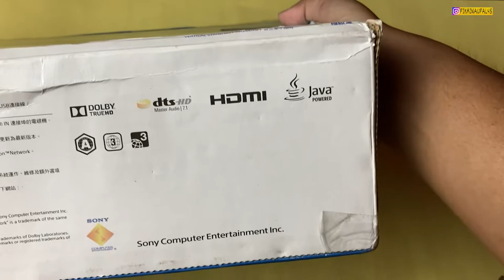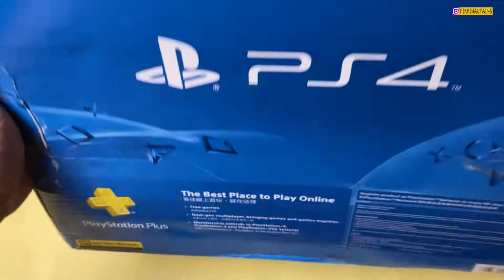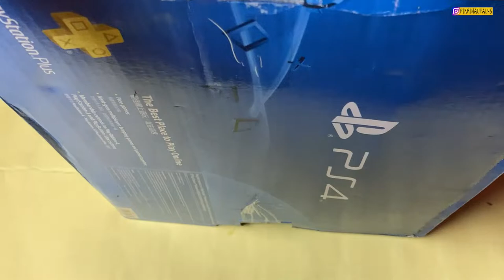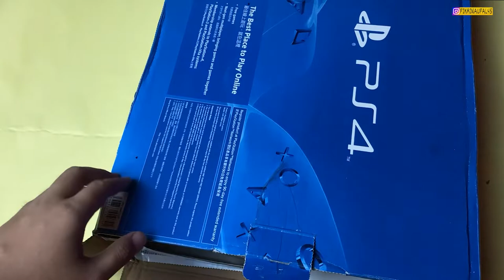Unboxing Playstation 4 Fat Di Tahun 2022 | Apakah Worth It ?